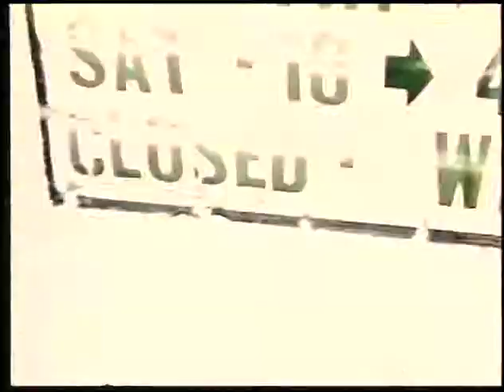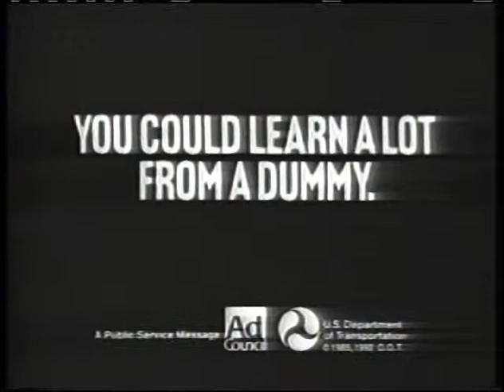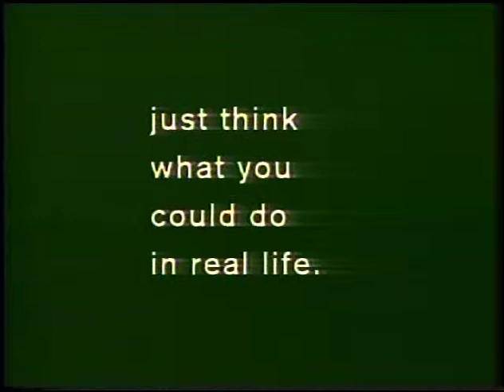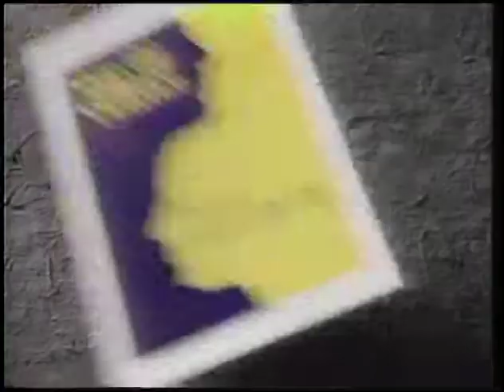Color TV - episode 63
Color TV, episode 63. Featuring an interview and performance with magician Greg Hubbard, and a special guest appearance by Greg Shuttlecock.

Created by Jim Toth, Jeff Johnson, and Tom Panagiotaros.
Opening theme and Twinkie Song by Jesse Brown.